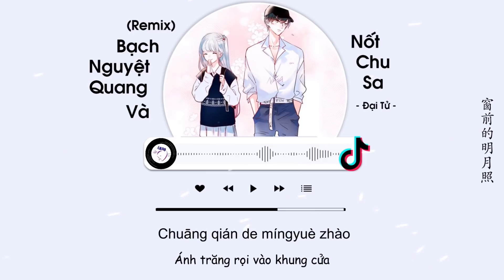[Vietsub] Bạch Nguyệt Quang Và Nốt Chu Sa Remix - Đại Tử | 白月光与朱砂痣 remix - 大籽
Bạch Nguyệt Quang Và Nốt Chu Sa REMIX - Đại Tử
Lyricist: Hoàng Thiên Thiên, Vương Giai Oánh ( 黄千芊/王佳滢 )
Composer:  Hoàng Thiên Thiên, Vương Giai Oánh (黄千芊/田桂宇)
Arranger: Tắc Mễ Thất (塞米七 )
Trans: JuLy, CKey

Lyrics:
Cóngqián de gēyáo
dōu zài zhǐ jiān rào
dé bù dào dì měihǎo
zǒng zài xīnjiān náo

bái fànlì wú chù pāo
wén zǐ xiě yě mò bu diào
chù bùkě jí gānggāng hǎo
rìjiǔtiāncháng ràng rén nǎo

nà shí gǔntàng de xīntiào
yě céng wú chù dùn táo
xiàng yī tuán lièhuǒ ránshāo
shāo jǐn kuà bùguò de qiáo

shíguāng cōngcōng de pǎo
huǒyàn huà zuò yuè yáoyáo
zài wú jīdàng de bōtāo
yě cóng bùzài mèng lǐ piāoyáo

bái yuèguāng zài zhàoyào
nǐ cái xiǎngqǐ tā de hǎo
zhūshā zhì jiǔ nán xiāo
nǐ shìfǒu néng zhīdào

chuāng qián de míngyuè zhào
nǐ dúzì yīrén yuǎn tiào
bái yuèguāng shì niánshào
shì tā de xiào

» Artwork by: 壳小杀
(Manga 成也萧河)

» Follow Singer:
大籽